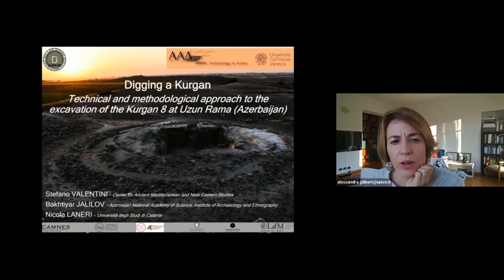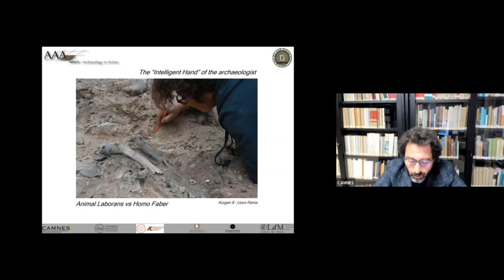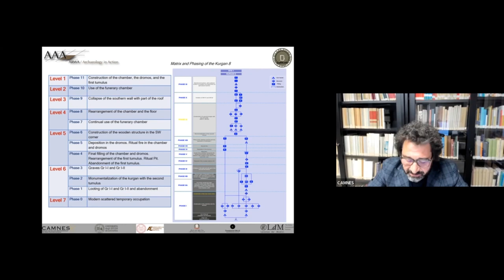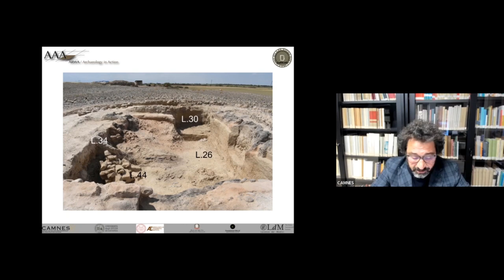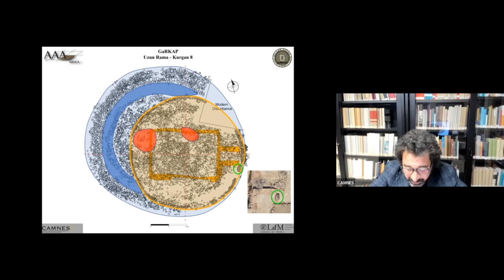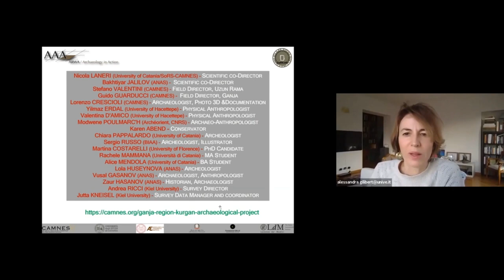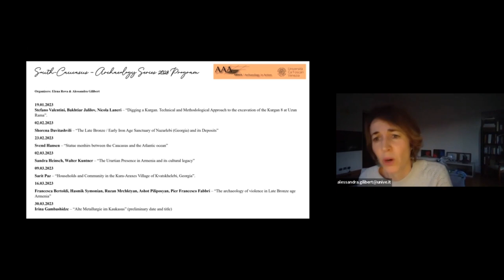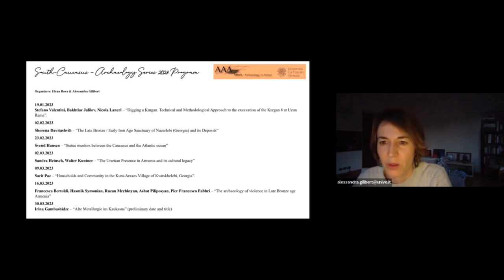Digging a Kurgan - Stefano Valentini , Bakhtiar Jalilov , Nicola Laneri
Stefano Valentini , Bakhtiar Jalilov , Nicola Laneri  – “Digging a Kurgan. Technical and Methodological Approach to the excavation of the Kurgan 8 at Uzun Rama”.